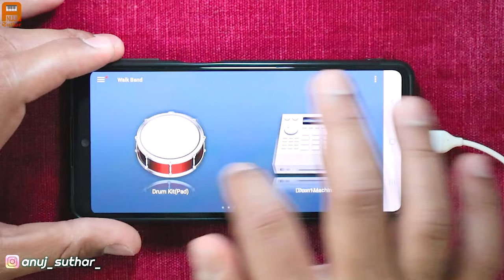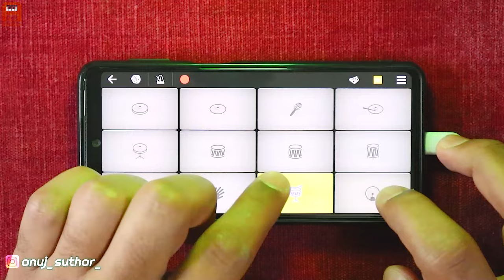Gulabi Sadi iPHONE Ringtone | Instrumental Remix | Sanju Rathod | Walk Band | MobilePiano & Drumming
Presenting a new video of Instrumental cover Remix of " Gulabi Sadi " song with background music in Walk Band App ( Mobile Piano Keyboard Guitar Octapad Drumming App) .

App Used : Walk Band

Tone : Xylophone

Intro : (0:00)
Percussion : (0:06)
Acoustic Bass : (0:13)
Kawai Piano : (0:27)
Steel String Guitar : (0:40)
Xylophone : (0:55)
Edm Hiphop : (1:24)